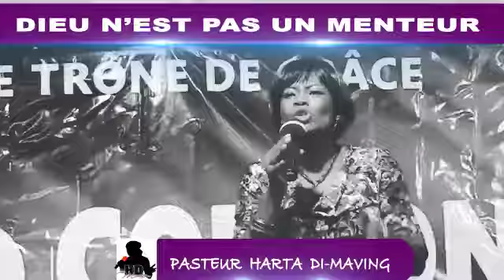DIEU N'EST PAS UN MENTEUR. LP HARTA DI-MAVING